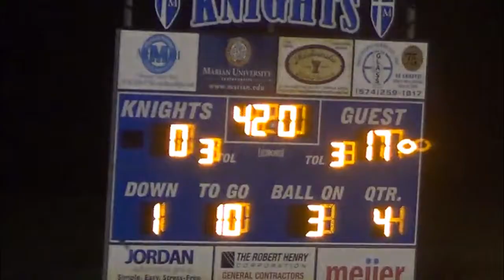The Legend: Brebeuf Jesuit Football | "Championship State of Mind" | Season 1, Episode 15